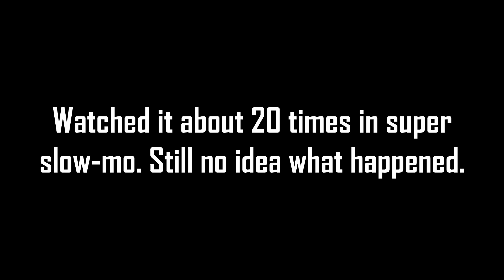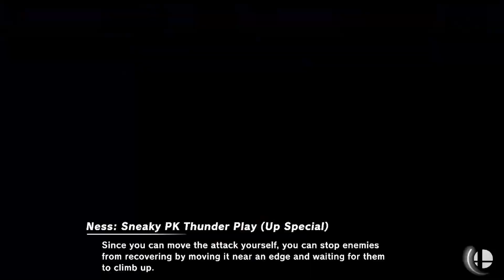He's not heavy, he's my Smash Brother-Smash Brors Ultimate Part 1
And we're back! Again. After a long, and on going, lockdown it's Tiki Time. This time joined by two friends, that's right, The Tiki Lodge has space for all and smashing some bros is always better in a group. Chaos and some aggressive sound waves ahead! Special thanks to everyone that's commented and liked videos recently, you're the reason we're back. Thank you!